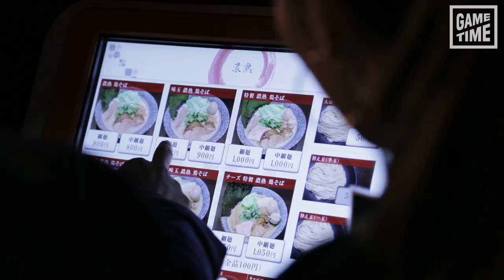A night out in Tokyo with the Chinese Taipei pitchers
A fun night out in the town with Chinese Taipei pitchers Kai Wei Lin and Sao-Ching Chiang talking about their passion for baseball, how they got started in the sport and their dreams of playing in the Olympic Games one day.